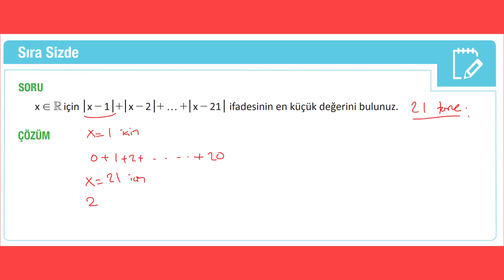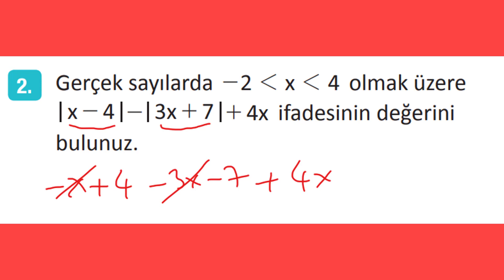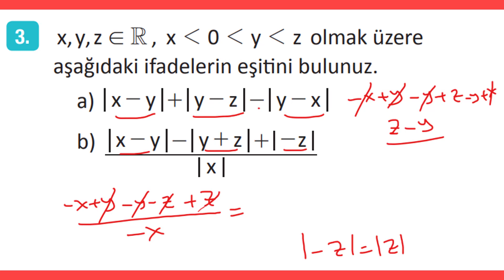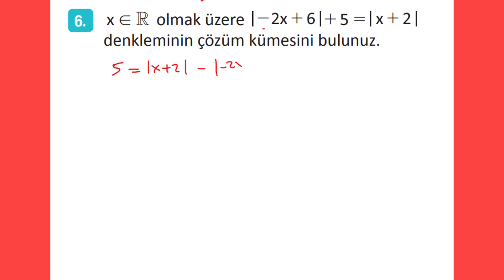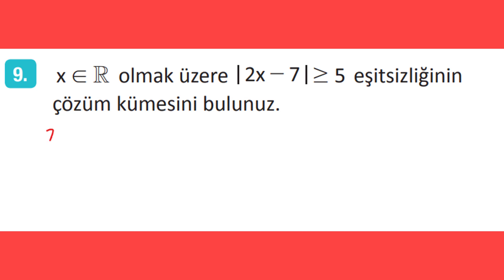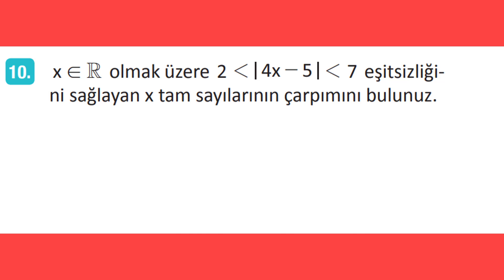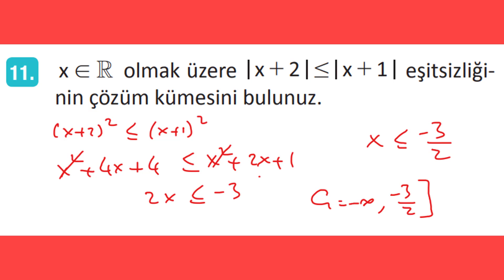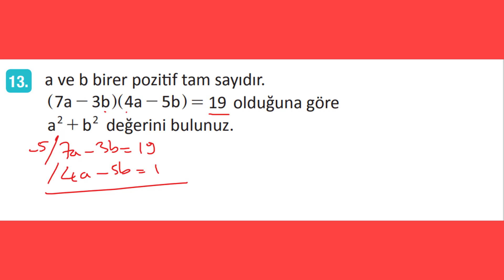9. SINIF MATEMATİK DERS KİTABI ÖZYURT YAYINLARI 148, 168. SAYFA MUTLAK DEĞER KONUSU PEKİŞTİRELİM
9. sınıf matematik ders kitabı özyurt yayınları 3. bölüm mutlak değer konusu 148 ve 168. sayfa pekiştirme sorularının çözümleri. matematik #9.sınıf